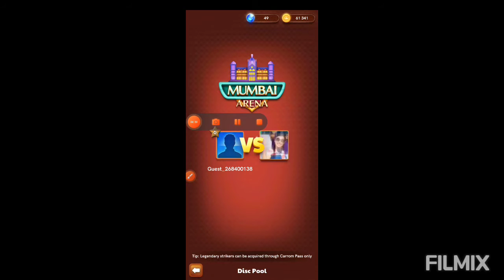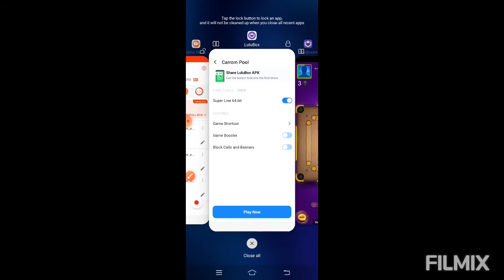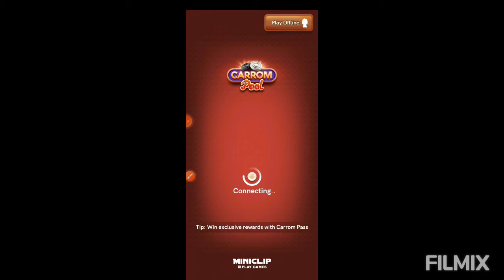carram pool#miniclip#unofficial game play thank for watching